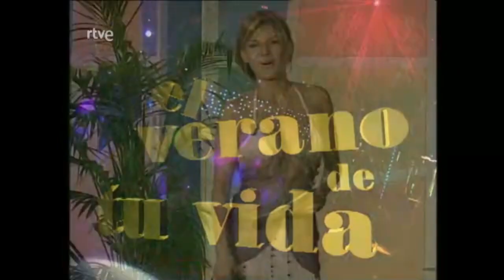Maria del Monte - El verano de tu vida (2005)